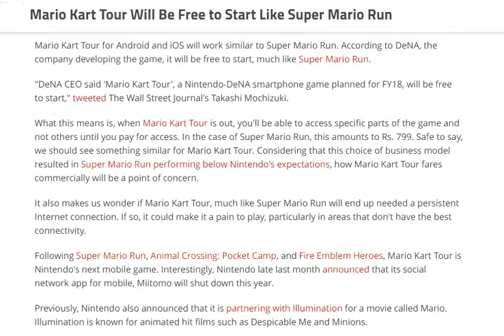tech news:Mario Kart Tour Will Be Free to Start Like Super Mario Run